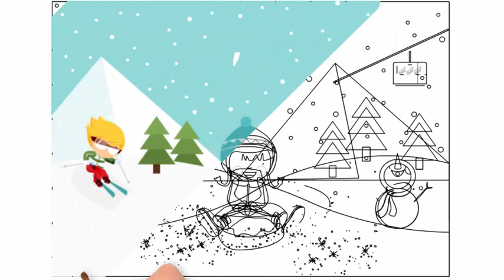Як намалювати зиму, зимові розваги, як намалювати красивий зимовий пейзаж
Сьогодні ми дізнаємось як намалювати зиму, як намалювати зимовий пейзаж, як намалювати дитячі розваги взимку.
00:10 Спочатку намалюємо лінію горизонту. На цій лінії намалюємо дві гори. На одній горі намалюємо ялинки та дерева.
00:18 З однієї гори дитина їде на санчатах. Давайте намалюємо малого хлопця, що їде на санчатах згори. Він радісно сміється. Хлопчик їде на санчатах. Намалюємо його у теплому одязі і зимовій шапці. Намалюємо теплі, зручні чобітки. на руках намалюємо гарні рукавички. На вулиці зима і люди тепло одягаються. Тому ми малюємо теплий одяг. Дитячий теплий одяг малюємо красивим і яскравим. Також намалюємо міцні санчата.
02:40 З другої гори на лижах їде інша дитина. Дівчинка їде на лижах. Малюємо дитину на лижах. Намалюємо лижі, намалюємо лижні палиці. Давайте намалюємо спортивний одяг у нашої дитини. Адже їхати на лижах добре у зручному, теплому одязі.
03:30 На протилежному боці намалюємо веселого сніговика. Діти та дорослі зліпили веселого сніговика. Ось такого сніговика ми і намалюємо.
05:09 Тепер замалюємо наш зимовий пейзаж красивими кольорами. Добре придивіться як малювати зимовий пейзаж. Тут багато снігу. Тому ми використовуємо білі фарби. Багато голубих та синіх кольорів
Намалюємо дитячий одяг яскравими кольорами.
Красивий та веселий зимовий пейзаж у нас вийшов.
Ще раз подивіться як намалювати красивий зимовий пейзаж і намалюйте собі  свій зимовий пейзаж з дитячими розвагами та веселим сніговиком.